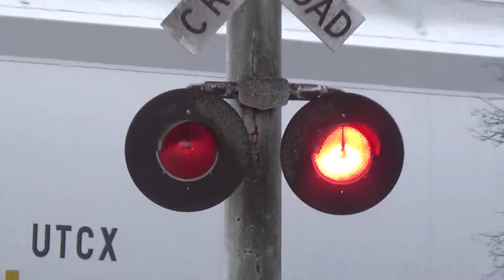Hobbs Road Railroad Crossing, Huntsville, AL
Signal on the left: 3 pairs of WCH 12x24 inch lights.
Signal on the right: 3 pairs of WCH 12x24 inch lights and a WCH electronic bell.

After the HMCR finished switching at Green Cove Road, I was able to chase them up the line. The first place I caught them at was Hobbs Road.

It appears that the HMCR has sped the bell here back up to a more "normal" speed.